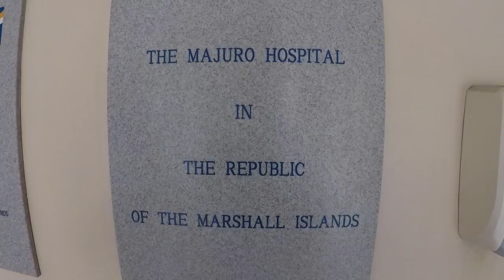Pacific Partnership 2019 Marshall Islands Medical Exchange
Pacific Partnership 2019 works side-by-side with Marshallese medical staff at Majuro Hospital conducting a subject matter exchange and providing care for patients. 190320-N-NB178-1001